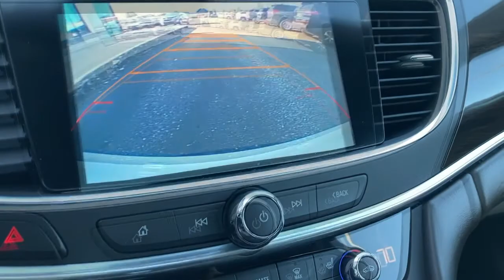2017 Buick LaCrosse Wilmington, New Castle, Newark, Hockessin, Claymont, DE 211036A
White Frost Tricoat Used 2017 Buick LaCrosse available in Wilmington, Delaware. Servicing the New castle, Newark, Hockessin, Claymont, DE area.

Diver Chevrolet
2101 Pennsylvania Ave

Recent Arrival! CARFAX One-Owner. Clean CARFAX. 21/31 City/Highway MPGBuick Certified Pre-Owned Details:* Limited Warranty: 12 Month/12,000 Mile (whichever comes first) from certified purchase date* Powertrain Limited Warranty: 72 Month/100,000 Mile (whichever comes first) from original in-service date* Roadside Assistance* 172 Point Inspection* Warranty Deductible: $0* 24 months/24,000 miles (whichever comes first) CPO Scheduled Maintenance Plan and 3 days/150 miles (whichever comes first) Vehicle Exchange Program* Vehicle History* Transferable WarrantyDiver shoppers come from all over the region, not just Delaware. We have dedicated, long-time customers from all over the Delaware Valley and well beyond. We recently celebrated our 100th anniversary. Please check out our fantastic reviews on websites such as Google, DealerRater.com, Cars.com and CarGuru just to name a few. As you can, see we price our vehicles consistently below our competitors. Find out for yourself why everyone loves Diver Chevrolet.Awards:* 2017 IIHS Top Safety Pick with optional front crash prevention * 2017 KBB.com 10 Best Luxury Cars Under $35,000 * 2017 KBB.com Brand Image AwardsReviews:* Comfortable and composed ride on rough roads; interior genuinely luxurious and very quiet at highway speeds; surprisingly adept at going around turns; good fuel economy from a strong V6 engine. Source: Edmunds